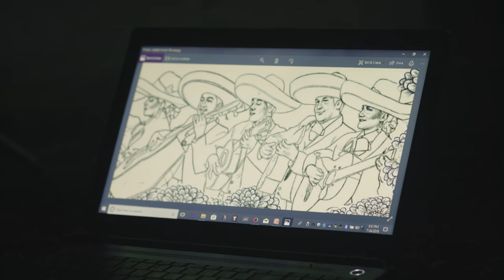FORT WORTH - Impressive 110 foot Street Art Mural in TEXAS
Artist Arnoldo Hurtado and his community of FortWorth create a 110 foot mural which celebrates the culture of many of the community residents. Mariachi Espuelas de Plata from North Side high school are depicted in this impressive work of art.